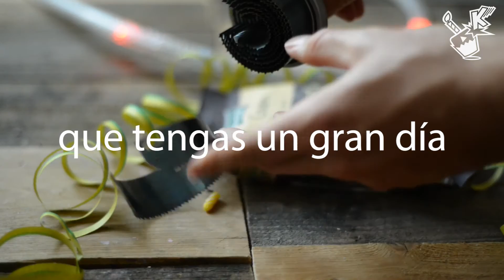Happy HOLE SAW Birthday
A hole saw mount with different sized diameters as drillbit for your drill. this sawing tool is used to cut round holes into plastic, woood or other materials to put cables through for example. hole saws are realy easy to use you just put the hole saw drill bit in your drill and are ready to drill some holes. be careful while operating this saw though and remember: safety first! if you like hot spicy or sharp food try wasabi peanuts

Lyrics:

to you!

Whistle

In three...

Two..

One..